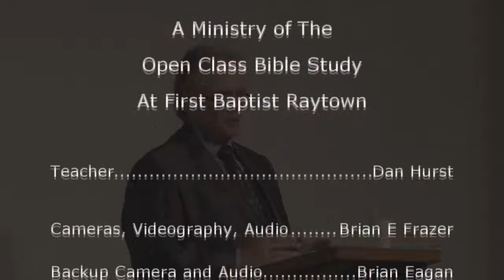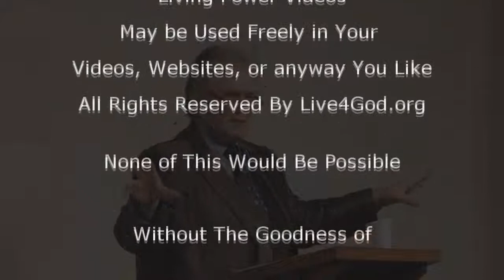Bible Prophecy Fulfilled-False Witnesses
Brother Dan with the fulfilled Prophecy of False witnesses against Christ